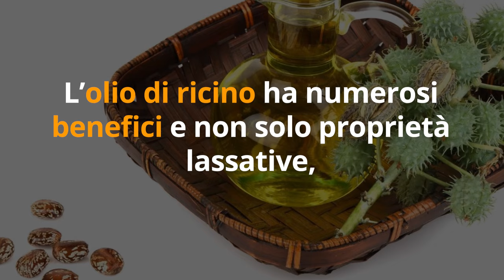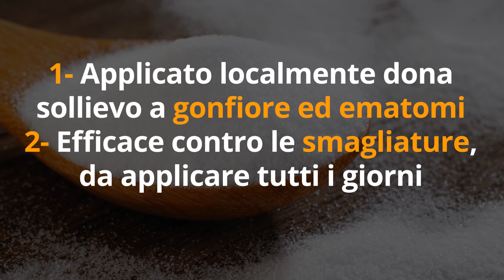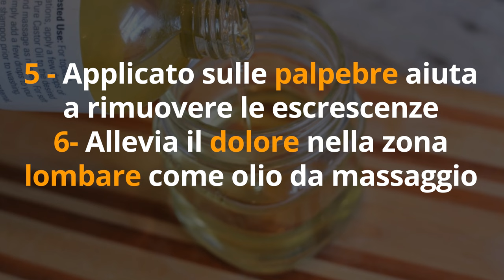Usa BICARBONATO e OLIO di RICINO ogni giorno, e QUESTO SUCCEDERA'...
Ciao amici! Tutti conosciamo i benefici del bicarbonato, ma sapevate che lo potete unire all' olio di ricino? I benefici sono straordinari, ecco come usare questo mix incredibile.

Nota bene

Simona Vignali